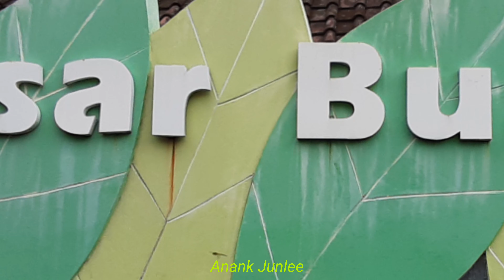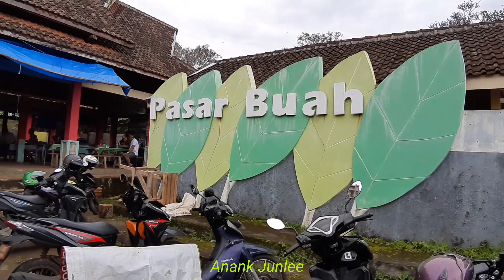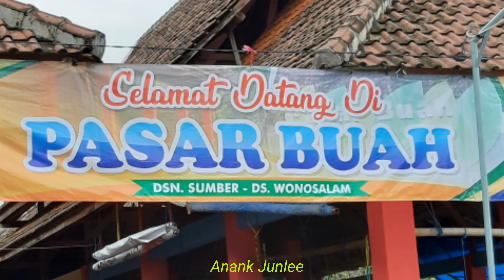MAKAN DURIAN DI PASAR BUAH Dsn.SUMBER WONOSALAM JOMBANG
*. Tik-Tok : @anankjunlee2

*.This video has a 4K ULTRA HD resolution (always using large resolutions for maximum image results)